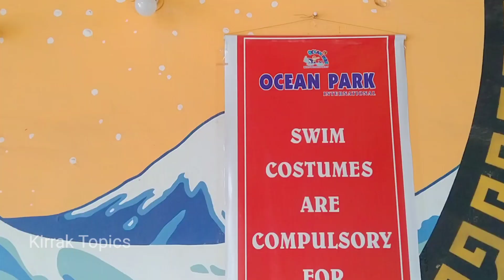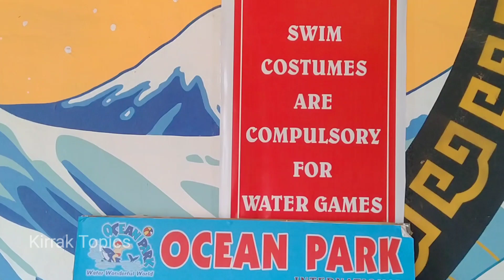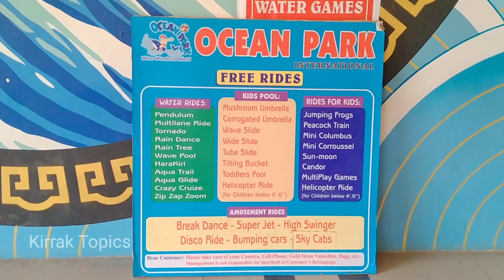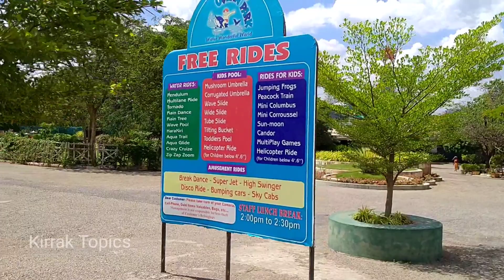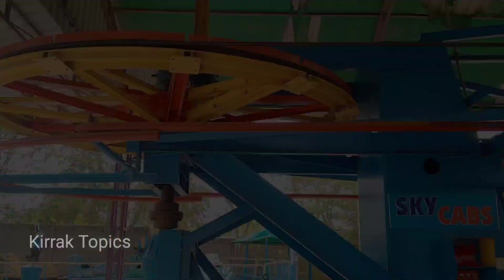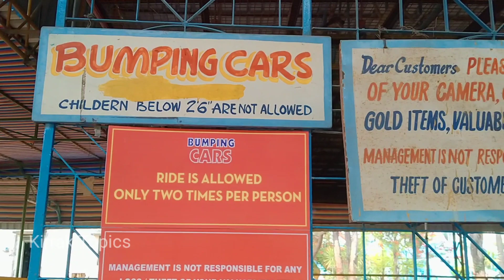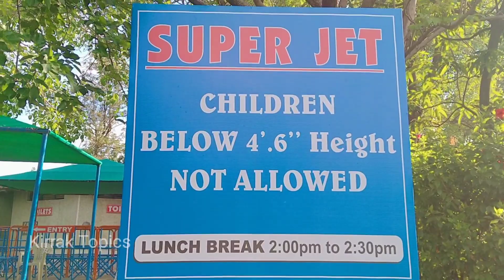Ocean Park In Hyderabad Telugu | Ticket Price | 2022 | Full Video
Ocean Park Hyderabad Ocean Water Park Hyderabad 2022 Full Details Hyd
Best Amusement Park Rides, Water parks slides, Theme park.

Adress :
21, Osman Sagar Rd, near CHAITANYA BHARATHI INSTITUTE OF TECHNOLOGY, Gandipet, Telangana 500075